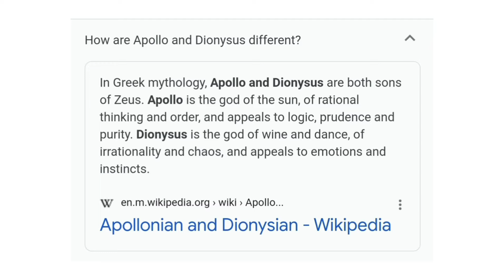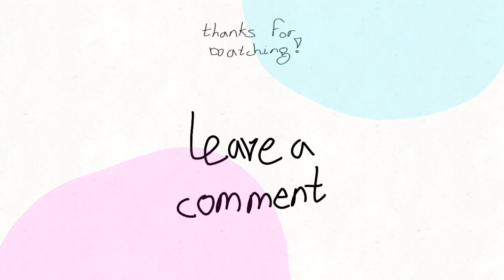Plotting vs. Pants-ing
There are two philosophies that rule the creative process, so let's talk about them!